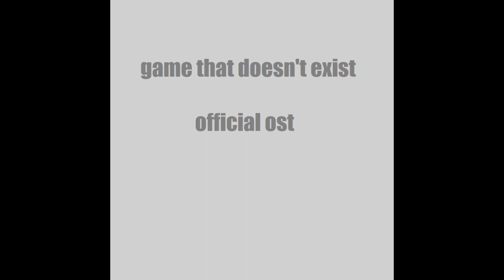Kid... - GTDE OST